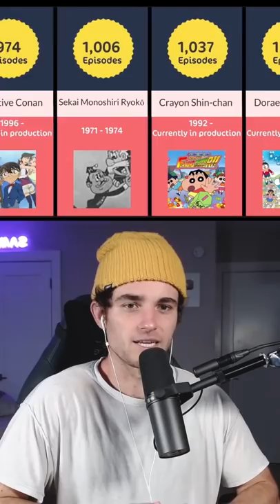I found out which ANIME has the most EPISODES 😳📺